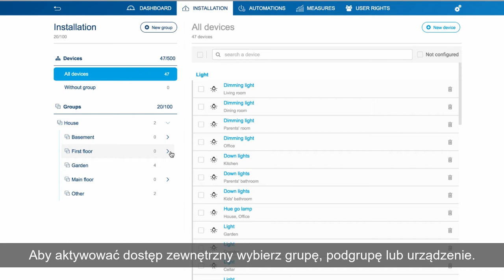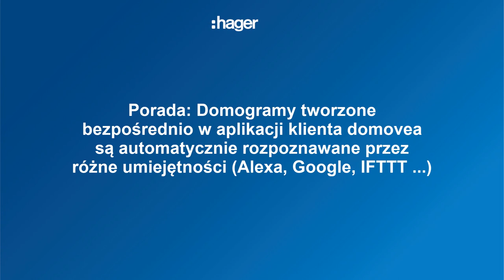Hager domovea - Aktywowanie dostępu zewnętrznego do umiejętności Alexa, Google, IFTTT, itp.